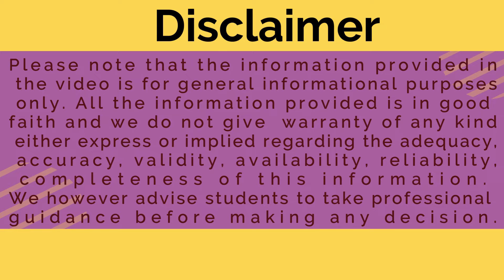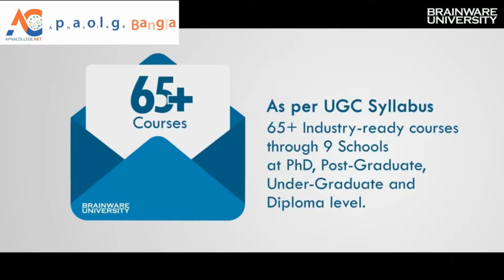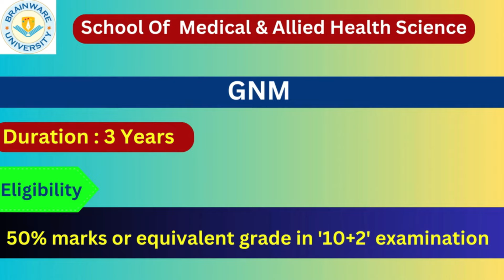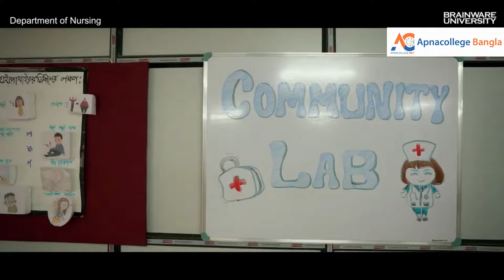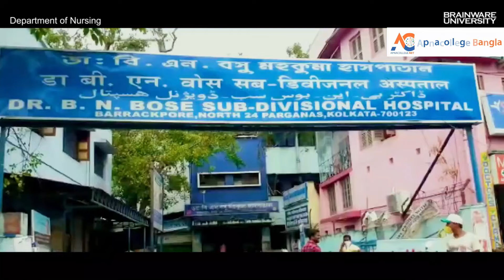BSc Nursing I GNM I Brainware University I Best Nursing College in Kolkata I Review I Admission 2023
📌  For More Detailed Information on Brainware University
Watch The Video To Know BSc Nursing I GNM I Brainware University I Best Nursing College in Kolkata I Review I Admission 2023
🔴 Brainware University Review
🔴 Brainware University
🔴 Brainware University Details
🔴 Brainware University Ranking
🔴 Brainware University Establishment Year
🔴 Brainware University BSc Nursing Details
🔴 Brainware University  BSc Nursing Eligibility
🔴 Brainware University  GNM Details
🔴 Brainware University  GNM Eligibility
🔴 Best Nursing College in Kolkata
🔴BSc Nursing
🔴GNM
🔴Brainware University
🔴Brainware University Review
🔴Brainware University Admission 2023

CHAPTERS
Introduction 00:14-03:30
Brainware University Ranking 03:39-04:39
Brainware University Placement 04:40-05:26
Brainware University Approval  05:27-06:05
Brainware University BSc Nursing 06:13-06:46
Brainware University GNM 06:47-07:10
 Brainware University  Nursing Labs 7:45-9:08
Brainware University Nursing Training 9:09-10:08
Brainware University Nursing Placement 10:09-11:14

Established in 2016 as a UGC-recognised, private state university in West Bengal, Brainware University offers over 55 PhD, PG, UG , Diploma and Skills programmes to over 10,000 students on its state-of-the-art, sprawling, green, ragging-free campus.
Brainware University provides a well-stocked library with national and international journals, providing adequate resources to the students for academic pursuits. Education is incomplete without sports and recreational activities. Brainware also organizes seminars, workshops, fests to unleash the creativity of students. To tap into their hobbies, students could also join different types of clubs like photography clubs, tech clubs, communication clubs, and more. Even in this pandemic, the education process has never stopped. The online classes helped the students continue their courses uninterruptedly.
World-class infrastructure, modern labs and workshops, emphasis on research and extension activities, a team of highly qualified faculty, exhaustive pre-placement grooming, soft skills training, an efficient placement cell, pan-India network of clients and consultants, excellent placements that aim at a magic figure of 100% and equal stress on academics and discipline are the hallmarks of this institution of excellence.